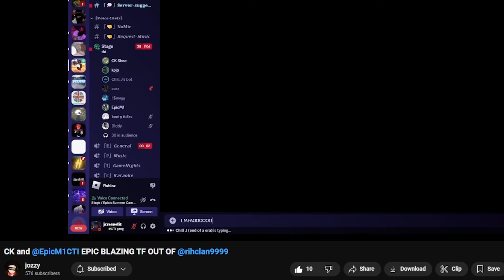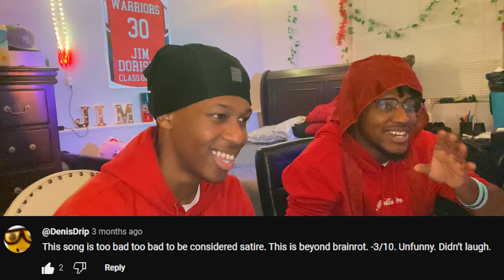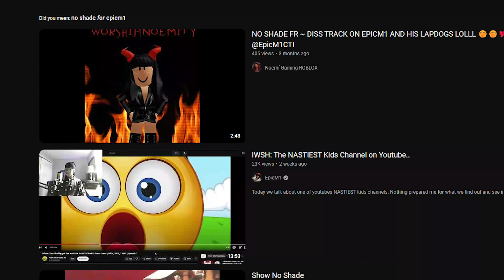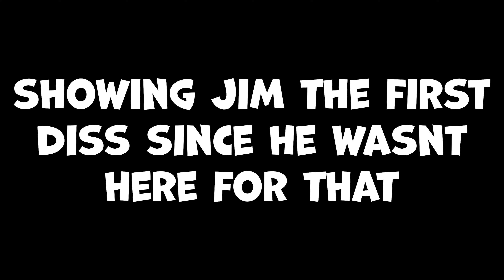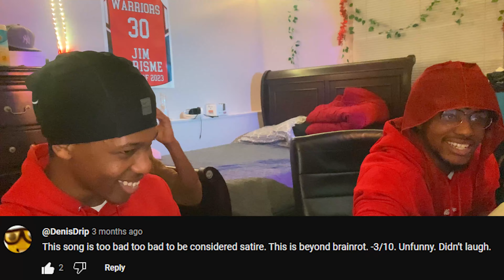Roblox Diss Tracks Need To STOP..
Today we react to 3 roblox diss tracks made on me. We give them an unbiased rating, and because they are made on me, a response may have to be made. You do NOT wanna miss out.

featured:
@ayo_jimv on instagram
@monikkajim all platforms

DEAR YOUTUBE: This video is 100% suitable for advertisers, and is strictly for educational/documentary purposes. EVERYTHING said and done in this video is in compliance with community guidelines. Violation is not encouraged.